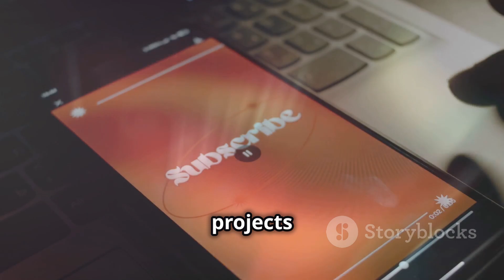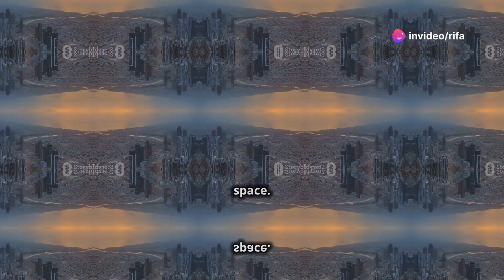Dubai’s Ultra Thin One Flat Wide Skyscraper, Breaks All Rules of Architecture